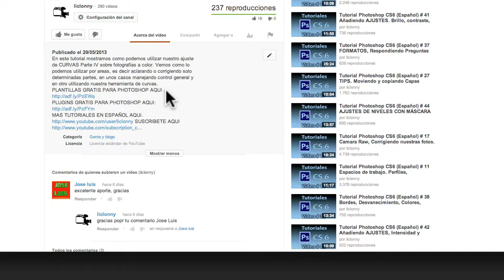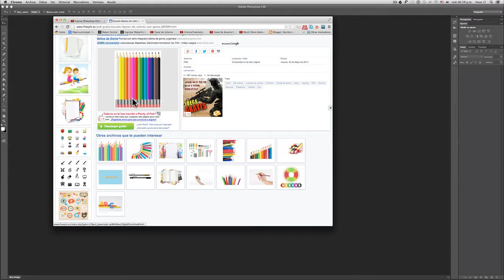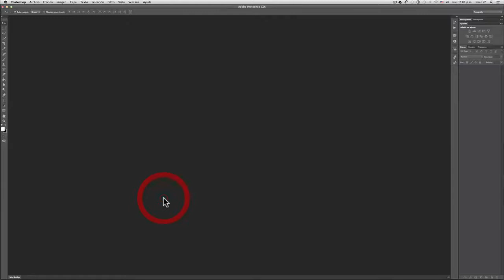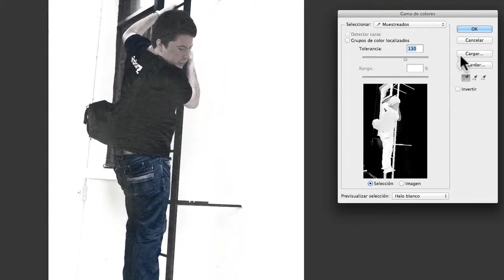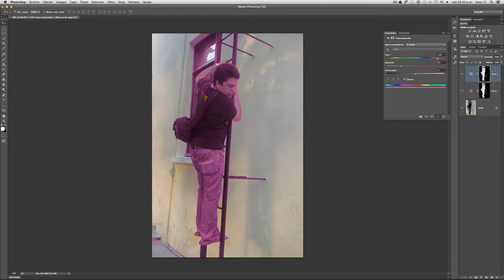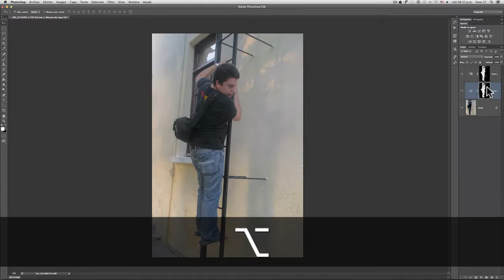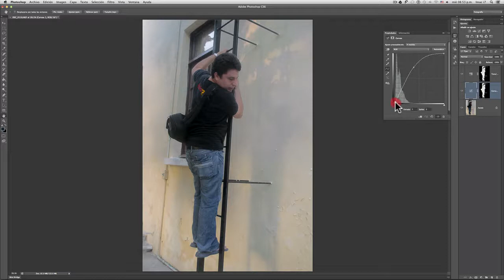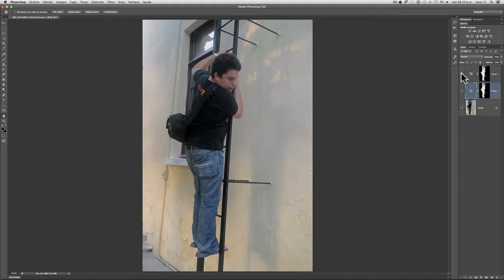Tutorial Photoshop CS6 (Español) # 49 CURVAS. ¿Cómo aplicar varios ajustes y máscaras?. liclonny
En este tutorial mostramos la aplicación de varios ajustes, creando máscaras. Se trabaja con el ajuste de Curvas y Máscara combinandola con el ajuste de saturacón con máscara